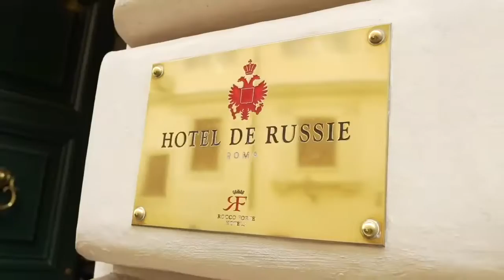noi siamo herbalife italia